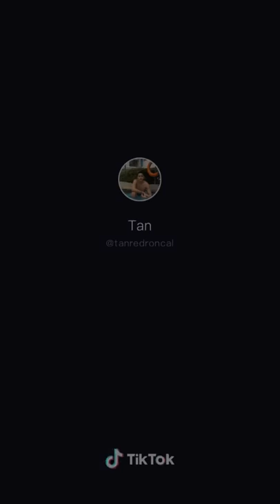Happy 200k followers sa Tiktok Tan Roncal 😍❤😘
Videos courtesy from Tan Roncal Tiktok